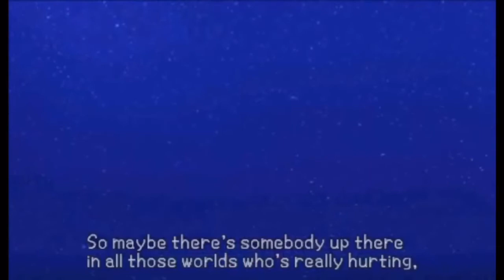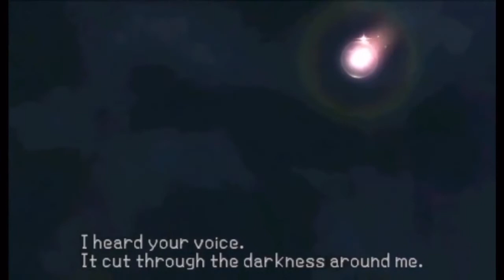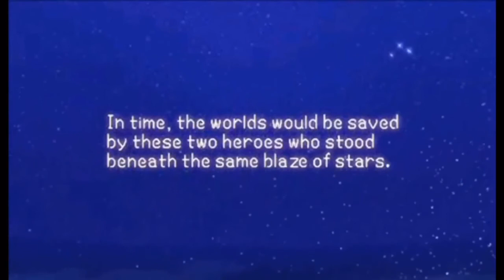Kingdom hearts birth by sleep: secret ending part 1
The prequel to the kingdom hearts series on psp